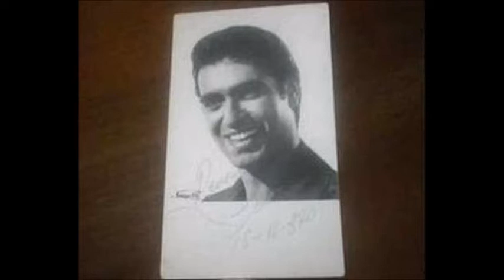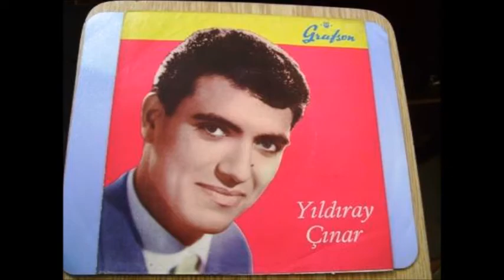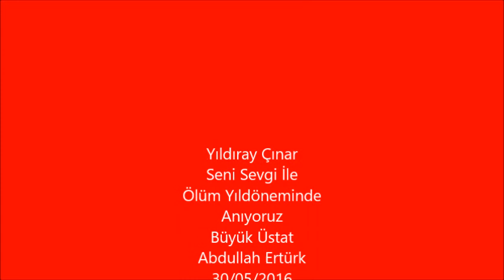Yıldıray Çınar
Mekanın Cennet Olsun Büyük Üstat